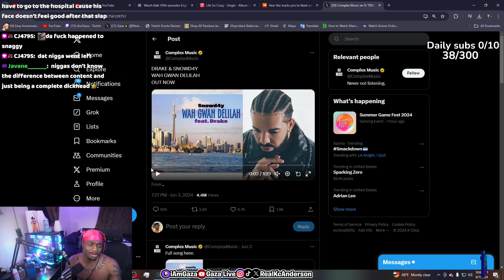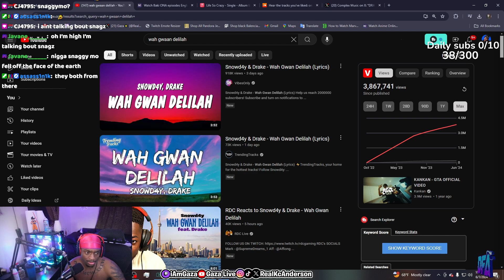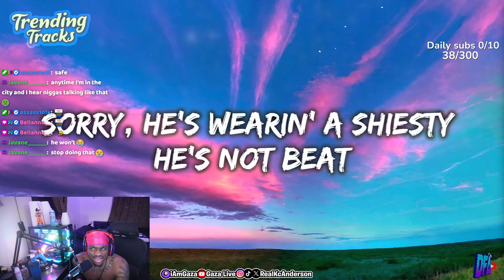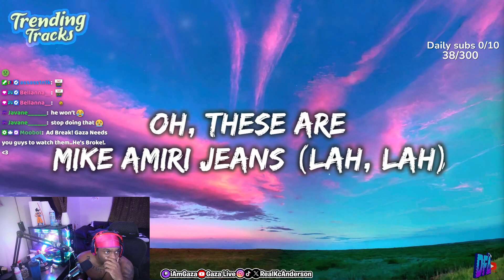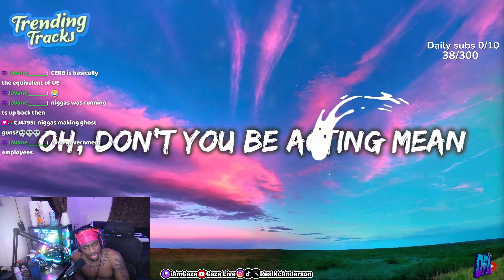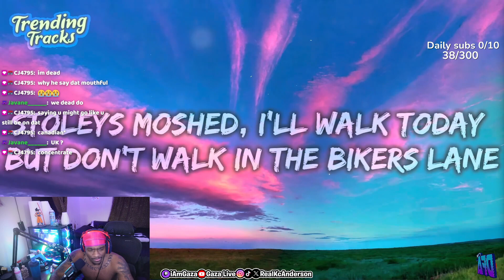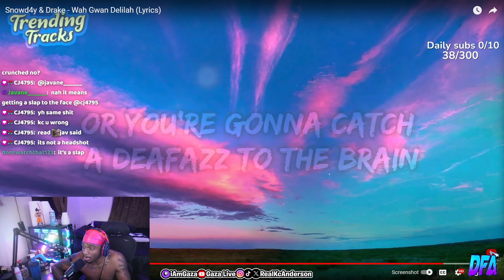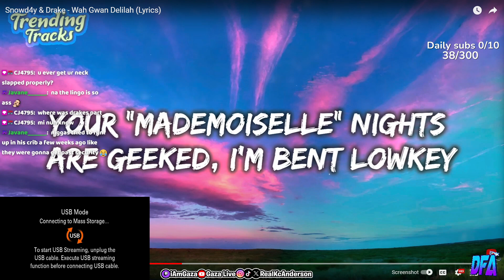This Might be Drake's First WORST Feature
In this video, iamgaza reacts to Snowd4y - Wah Gwan Delilah (feat. Drake)